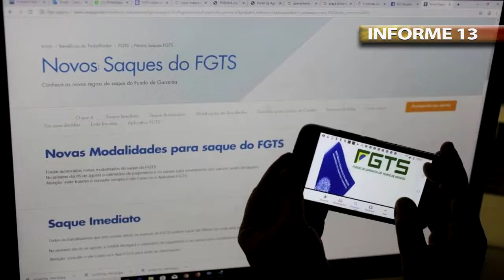INFORME 13 - BL4 - 29.07.2019